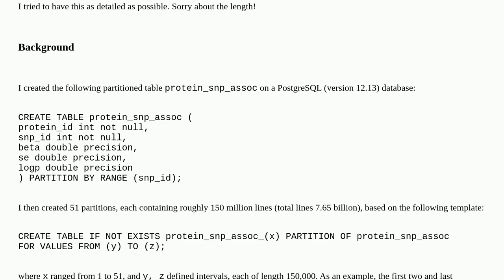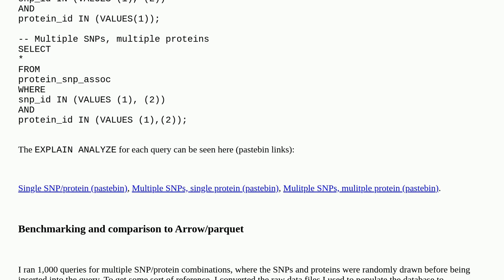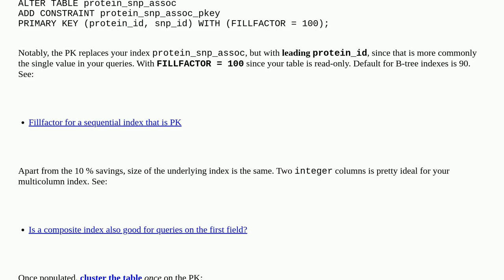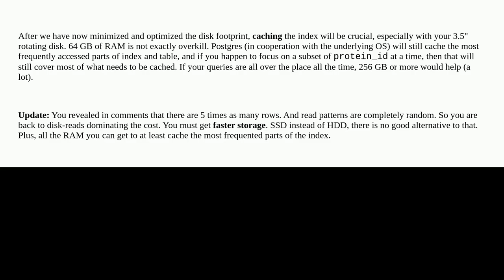Query performance on static, large PostgreSQL table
A special thanks goes out to the community

  postgresql postgresql-performance database-design query-performance read-only-database